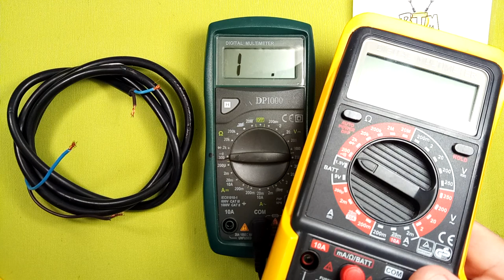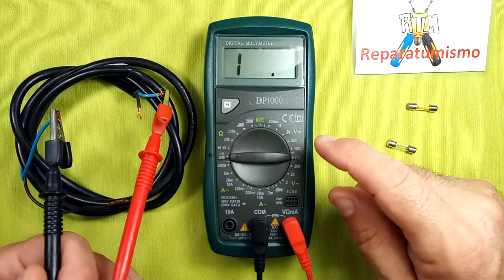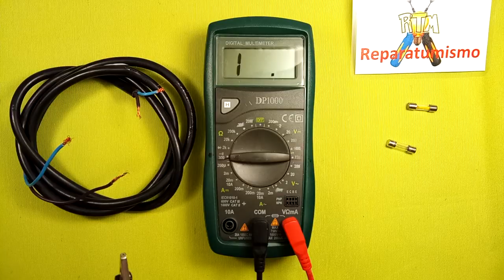MEDIDA DE CONTINUIDAD ELECTRICA CON POLIMETRO DP1000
MEDIDA DE CONTINUIDAD ELÉCTRICA  CON POLIMETRO DP1000
explicación de forma práctica y sencilla, como comprobar continuidad de cables, interruptores, fusibles etc.  con este polímetro, ULTIMO VIDEO DE ESTA SERIE, a la que he dedicado como medir continuidad con 4 polímetros diferentes, para que veais que básicamente no hay apenas diferencia de un polímetro a otro, en casi todos los polímetros del mercado esta función es igual o muy similar.